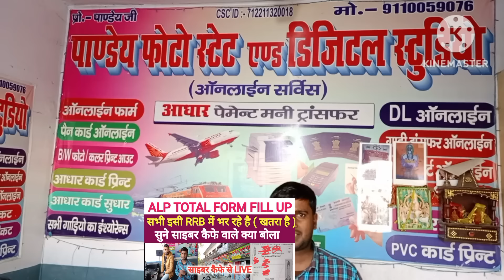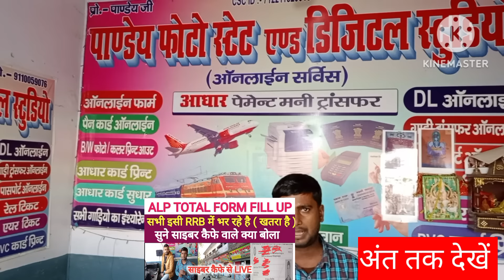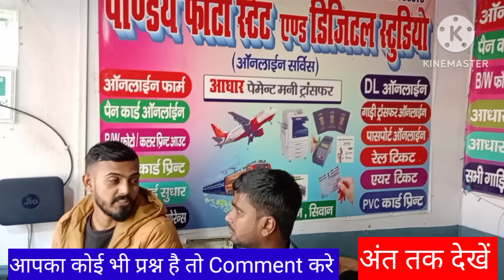साइबर कैफे से | ALP TOTAL FORM FILL UP DATA | ALP FORM KAHA BHARE | RRB ALP VACANCY 2024